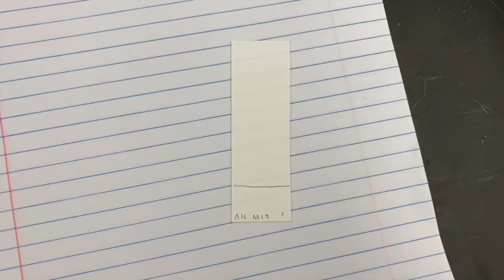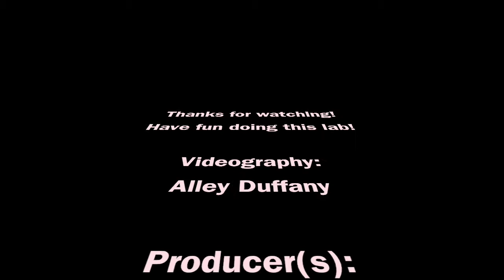EXP 2 TLC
This video shows how to identify unknown drugs using thin layer chromatography (TLC)